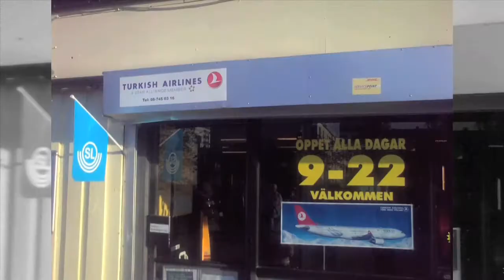Alison Campbell's Sizzle Reel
The news & entertainment hosting & reporting sizzle reel of recent Master's Degree recipient in multi-media communications, Alison Campbell.